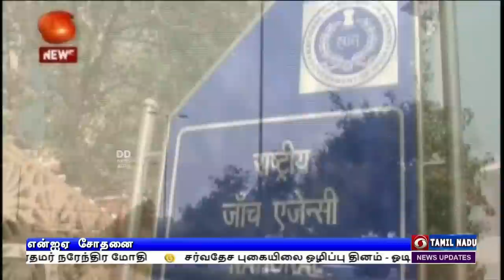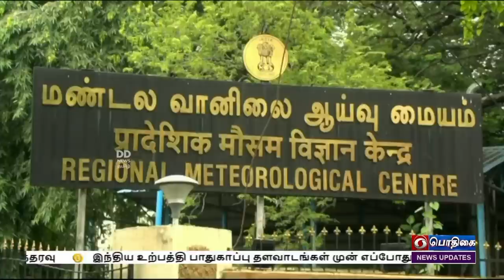பொதிகை பிற்பகல் 1.00 மணி செய்திகள் [31.05.2023]